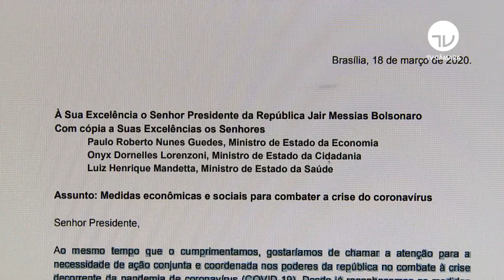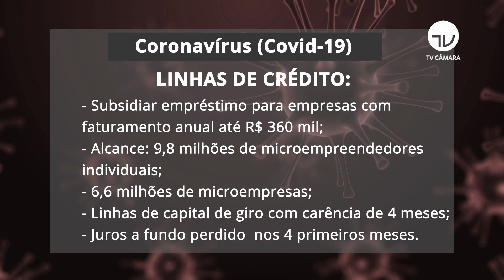Deputados propõem medidas de auxílio à famílias carentes e microempresas - 19/03/20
Alguns parlamentares fizeram ao Executivo uma série de propostas para atenuar o impacto da pandemia do coronavírus na vida das famílias mais carentes. Também sugeriram auxílio às microempresas, que devem sentir com mais rigor o impacto da desaceleração da economia.